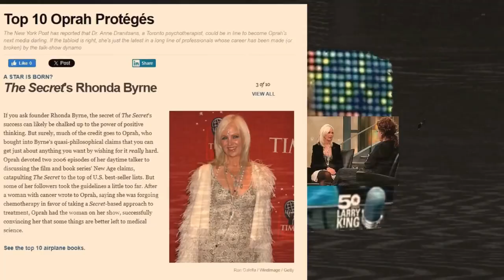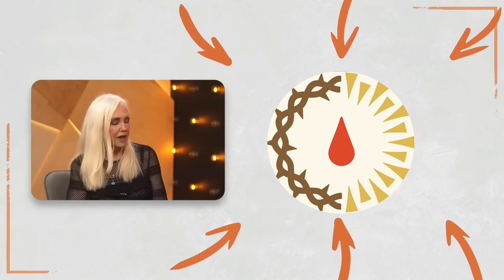Manifest Wealth! Rhonda Byrne, Creator of The Secret, on Attracting Money with the Law of Attraction